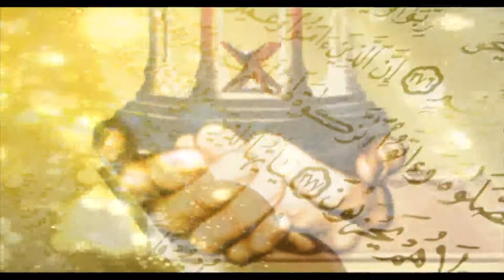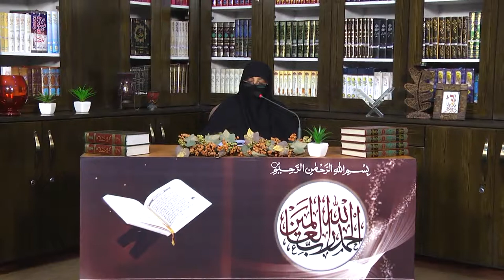HUMSAYOON KE SATH HUSN E SALUK By Dr Zeba Waqar